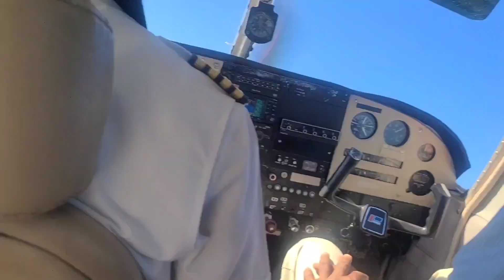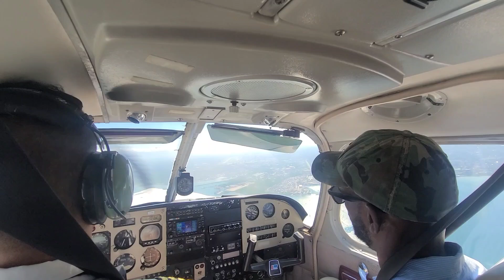HASS AIRLINE JACMEL HAITI